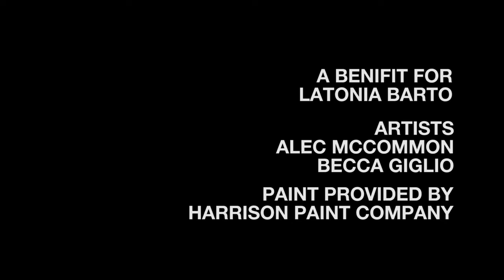Cancer Stinks Benifit Poster Process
Folks - tonight is the night - come get your gypsy punk grumble boogey on with Dirtfoot and Songbird. This is the CANCER STINKS! Benefit featuring DIRTFOOT & SONGBIRD for LaTonia Barto. There is an art auction and City-Bar Shreveport is slinging drinks. It is all for a great cause and a great family. So come support LaTonia Barto at Fairfield Studios tonight at 7pm. Free food from Marilynn's Place.